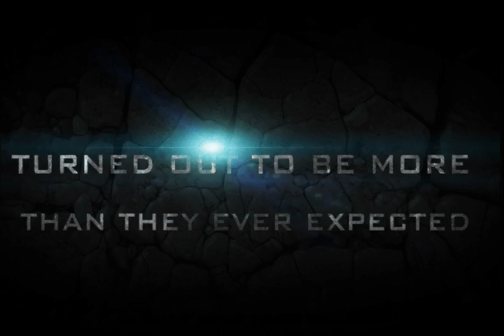Mount Misery 2 Trailer 1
Some new Mount Misery 2 Footage